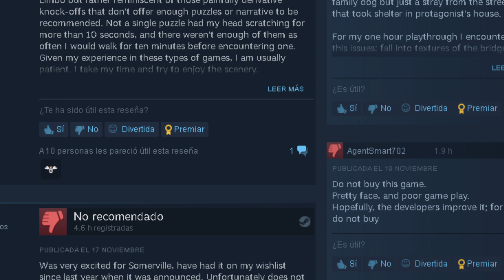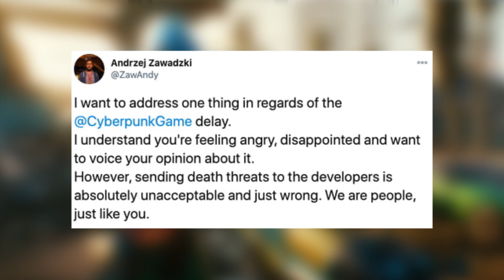La decepción de la familia SOMERVILLE // Review de un juego indie bastante esperado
Esto es lo que me pareció somerville después de haber jugador el juego por completo esta semana. somerville salió  a la venta tanto en steam como en xbox gamepass.